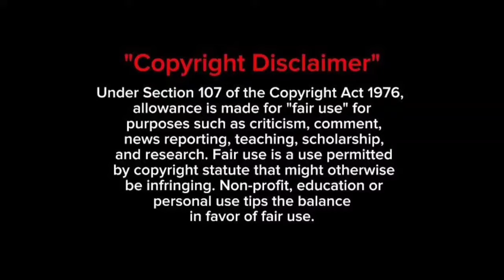Under The Dome Full Movie Fact | Mike Vogel, Rachelle Lefevre | Review & Facts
Under The Dome Movie Review & Facts